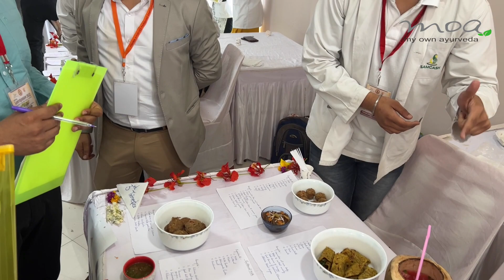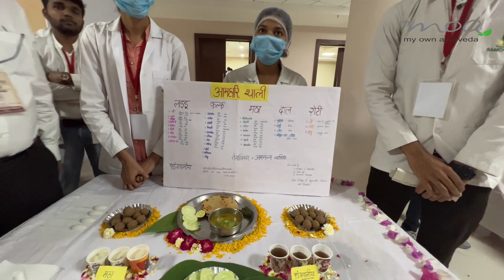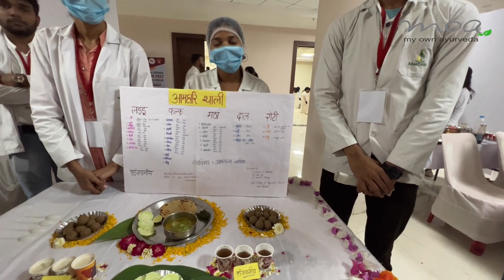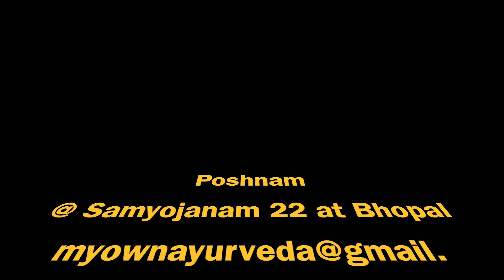Ayurveda Food for Poshan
Food without Fire is a new concept derived from time tested Ayurveda texts which gives nourishment and taste all together. Glimpses of a competition for Ayurveda students at Bhopal during Vishwa Ayurveda Parishad's Samyojanam 22 on 22-24th April 2022